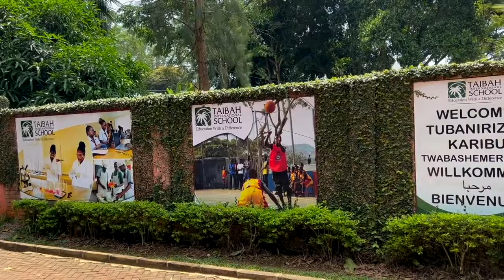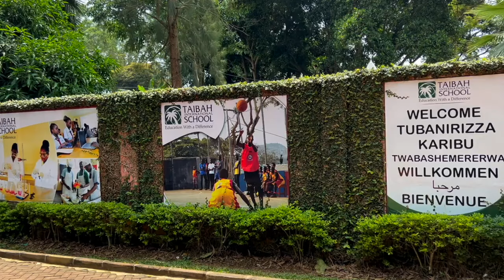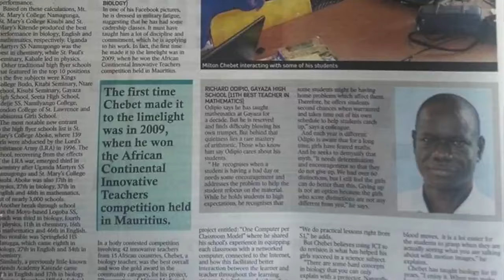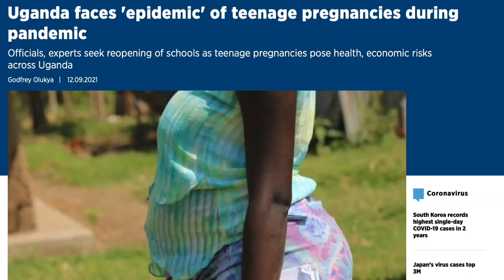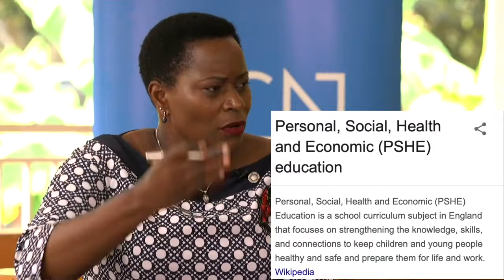Counterfeits in the Education Sector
Tune in and watch The LOG Conversations with Fred Muwema as we host Ms. Annet Nanyonjo, Head teacher of Taibah International School as they discuss parenthood, quality of education and counterfeits in the Education sector.